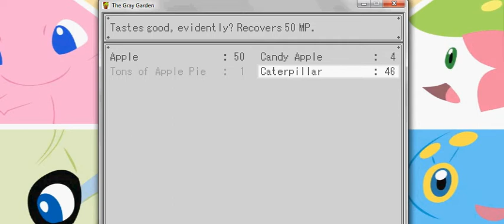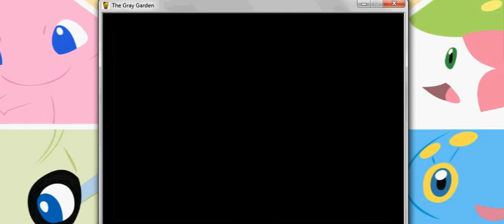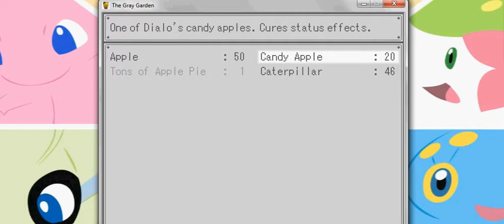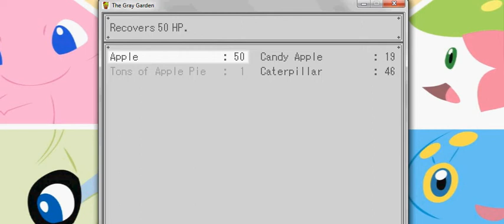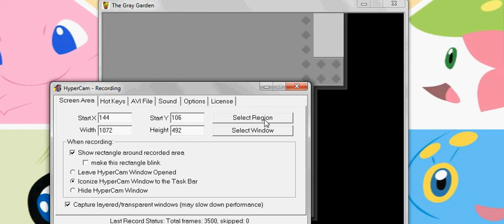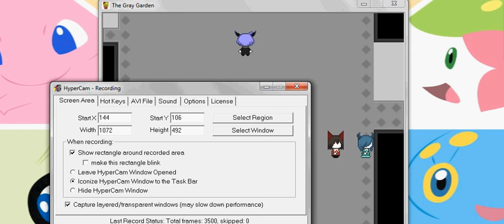KILLING CATERPILLARS!? - The Gray Garden Part 2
Hey guys, Vanilla candy here, and today I'm playing The Gray Garden again! I hope you like part two of my, "The Gray Garden" playthrough? Walkthrough? IDK ANYMORE! XD But thanks 4 watching! If you liked the video click dat like button if you want to. Thanks guyz for watching, and I'll see ya later guys! I do not own, "The Gray Garden", RPG/cute game.